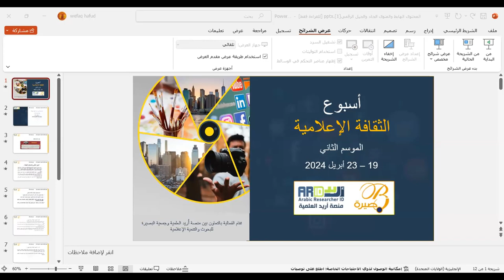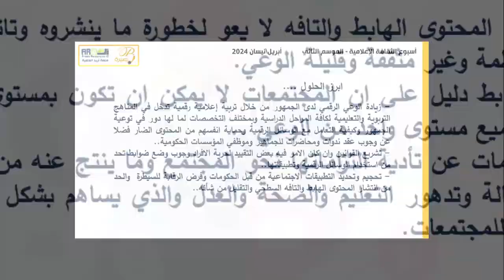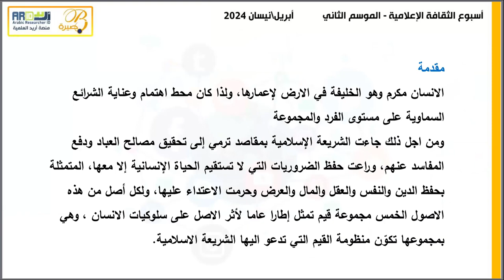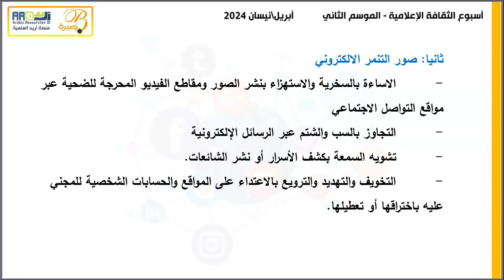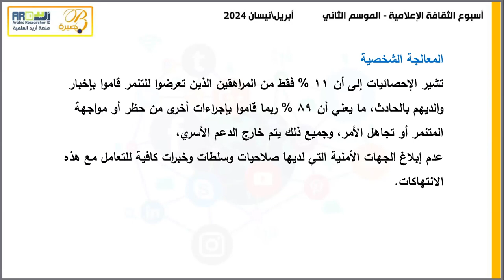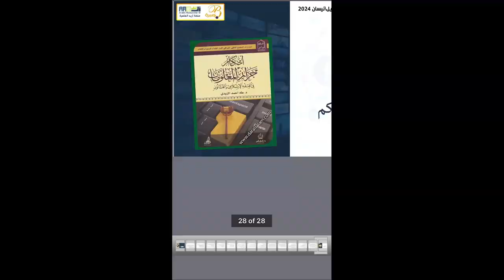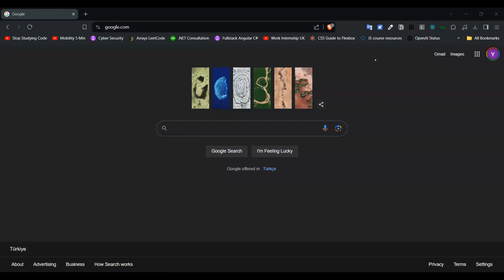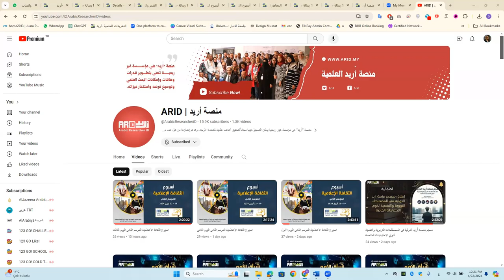اسبوع الثقافة الإعلامية الموسم الثاني اليوم الختامي